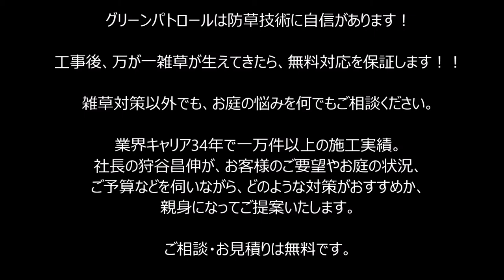雑草対策 ドロドロな車庫裏が土間コンクリートで快適に♪